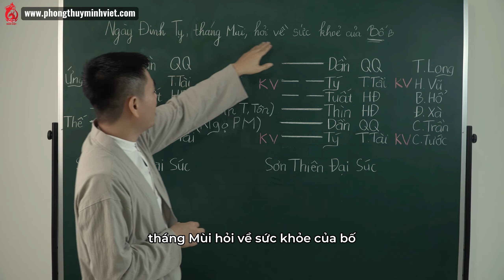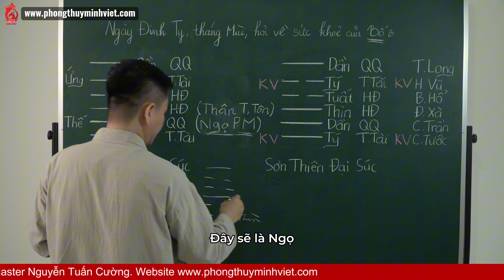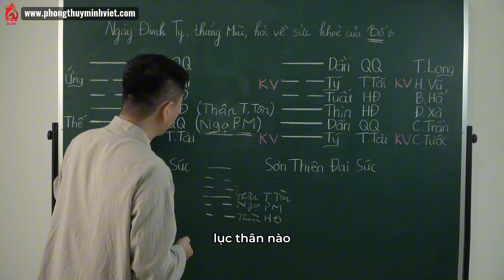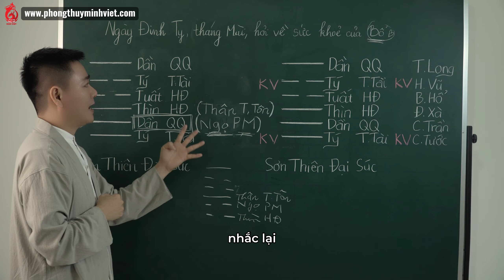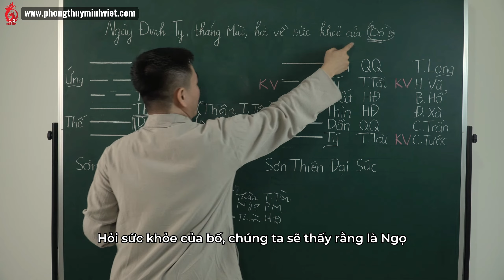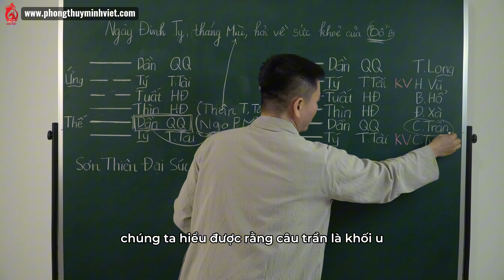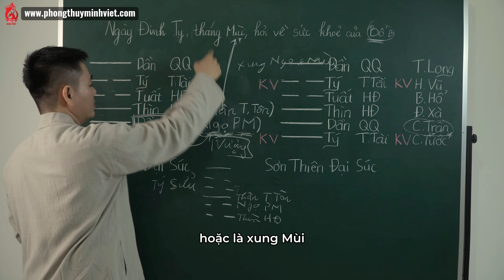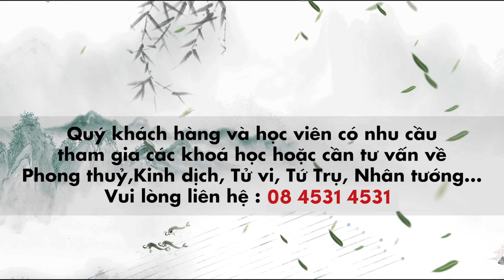Kinh Dịch Mới Nhất | Bài 113: Luận quẻ Kinh Dịch bố bị đột quỵ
Bạn nào có nhu cầu học ONLINE hay OFFLINE hoặc mua Tài Liệu.
1) KINH DỊCH LỤC HÀO:
- Từ cơ bản đến nâng cao.
2) KINH DỊCH LỤC HÀO PHONG THỦY:
3) KINH DỊCH LỤC HÀO MỆNH LÝ:
4) KINH DỊCH LỤC HÀO HÓA GIẢI:
5) BÁT TRẠCH:
- 4 trường phái Bát Trạch khác nhau và cách Ứng dụng hiệu quả nhất.
6) HUYỀN KHÔNG PHI TINH
7) PHONG THỦY TAM HỢP PHÁI
8) ĐÀO TẠO HÀNH NGHỀ PHONG THỦY CẤP TỐC
9) ỨNG DỤNG VẬT PHẨM PHONG THỦY
10) PHONG THỦY THỰC CHIẾN:
11) CHUYÊN GIA PHONG THỦY:
12) PHONG THỦY ÂM TRẠCH:
- Phong Thủy Mộ Phần
13) TÂM LONG ĐIỂM HUYỆT:
14) XEM NGÀY TỐT XẤU
- 20 tiêu chí để chọn được ngày, giờ tốt hành sự cho cá nhân và tổ chức.
15) XEM NGÀY CAO CẤP - ĐỈNH CAO của việc chọn ngày giờ, chọn đến phút tốt, khắc tốt (hầu hết các thầy chỉ chọn đến giờ tốt là hết).
16) HUYỀN KHÔNG ĐẠI QUÁI TAM NGUYÊN VÔ THƯỜNG CAFS
17) HUYỀN KHÔNG ĐẠI QUÁI TƯỞNG ĐẠI HỒNG & TĂNG TỬ NAM
18) LIÊN THÀNH PHÁI
19) LUẬN SỐ ĐIỆN THOẠI
20) CHỌN SỐ ĐIỆN THOẠI PHONG THỦY
21) THẦN SỐ HỌC
22) BÁT TỰ
23) DANH TÍNH HỌC
24) KỲ MÔN ĐỘN GIÁP
25) LỤC NHÂM:
26) THÁI ẤT THẦN KINH:
27) NHÂN TƯỚNG HỌC: